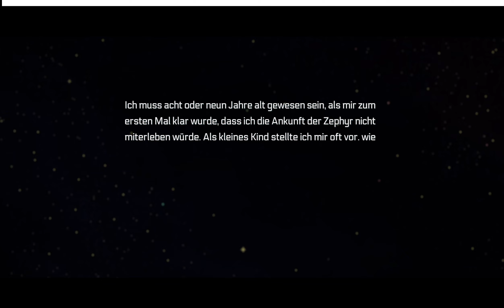Between Horizons – Willkommen auf der Zephyr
Wir sind ein Teil der Crew der Zephyr auf dem Weg zum Planeten Eurus-d. Als Assistant Chief sind wir für die Sicherheit des Raumschiffes und der 1.300 Passagiere an Board zuständig. Ein schicksalhaftes Ereignis an Board ändert alles.

0:00:00 Intro
0:00:55 Videobotschaft von Mama
0:05:50 Fehlalarm im Netzwerkbereich
0:09:20 Programmierer Aaron und der Eindringling
0:16:45 Die Flucht des Hackers
0:19:50 Talyas Rede
0:21:16 Ende

Between Horizons
RELEAS: 28. März 2024